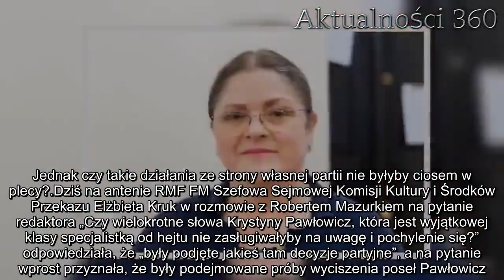Chcieli zniszczyć Pawłowicz? Jest oficjalne potwierdzenie | Aktualności 360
Krystyna Pawłowicz nie budzi sympatii w wielu środowiskach i nie jest to tajemnicą. Często pod jej adresem kierowane były oskarżenia i groźby. Komu zależy by zniszczyć posłankę? Jest oficjalne potwierdzenie.

Krystyna Pawłowicz, jako jedna z czołowych postaci Prawa i Sprawiedliwości jest obiektem częstego ataku ze strony przeciwników partii rządzącej. Wszystkim znana jest jej nieustępliwość, cięty język, a przede wszystkim odważne wypowiedzi, nierzadko kontrowersyjne nawet dla członków PIS.

Krytyka dotyka każdego posła i każdy musi się z nią liczyć. Jednak w przypadku poseł Pawłowicz widoczne od lat są próby jej ośmieszenia, jak w sytuacji sprzed kilku lat, gdy w mediach przez cały dzień przewijało się zdjęcie posłanki jedzącej sałatkę w Sejmie, podczas gdy w pałacu prezydenckim trwało przesłuchanie prezydenta Bronisława Komorowskiego w sprawie tak zwanej Afery Marszałkowej. Sytuacja z posłanką okazała się być jedynie przykrywką dla niewygodnego tematu.
Komu podpadła Krystyna Pawłowicz?
Można się spodziewać, że fala krytyki będzie spływać ze środowisk opozycji, niektórych mediów oraz internautów. Jednak czy takie działania ze strony własnej partii nie byłyby ciosem w plecy?
Dziś na antenie RMF FM Szefowa Sejmowej Komisji Kultury i Środków Przekazu Elżbieta Kruk w rozmowie z Robertem Mazurkiem na pytanie redaktora „Czy wielokrotne słowa Krystyny Pawłowicz, która jest wyjątkowej klasy specjalistką od hejtu nie zasługiwałyby na uwagę i pochylenie się?” odpowiedziała, że „były podjęte jakieś tam decyzje partyjne”, a na pytanie wprost przyznała, że były podejmowane próby wyciszenia poseł Pawłowicz.

Oznacza to, że członkini Rady Mediów Narodowych, jedna z bardziej rozpoznawalnych postaci Prawa i Sprawiedliwości otwarcie przyznaje, że władze partii próbowały podjąć działania, aby ocenzurować jednego ze swoich najważniejszych posłów. Oznacza to podwójnie trudną sytuacje dla Krystyny Pawłowicz, która najwidoczniej nie może liczyć na pełne wsparcie nawet we własnym środowisku.

Czy może być to jedną z przyczyn decyzji poseł Pawłowicz, która w grudniu zapowiedziała definitywne odejście z polityki wraz z końcem kadencji Sejmu?